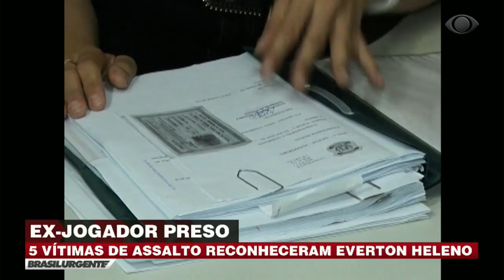Ex-jogador do Botafogo-SP é preso por assalto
O ex-jogador Everton Heleno foi preso suspeito de participar de vários assaltos após ser reconhecido por cinco vítimas. Everton também teve passagens por clubes de Pernambuco, como Sport e Santa Cruz..